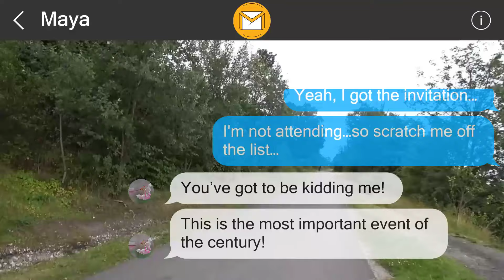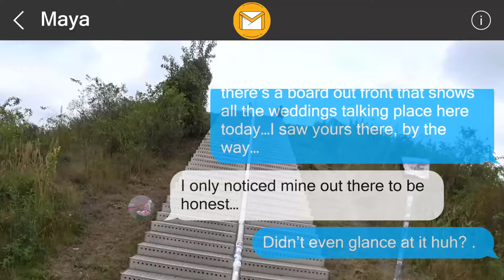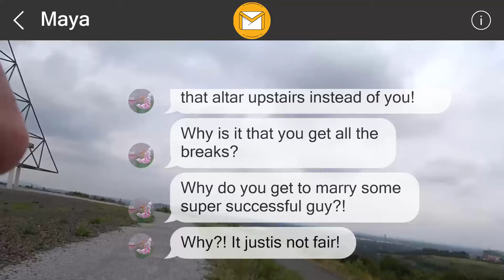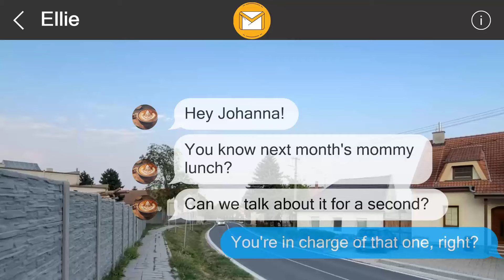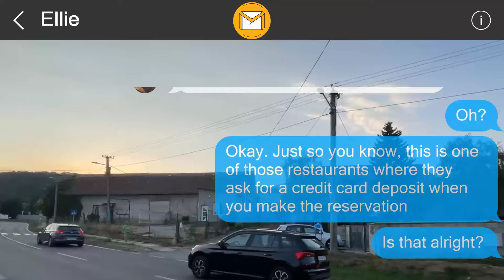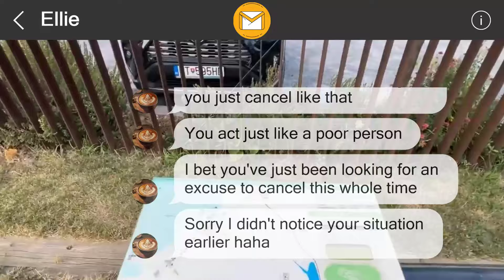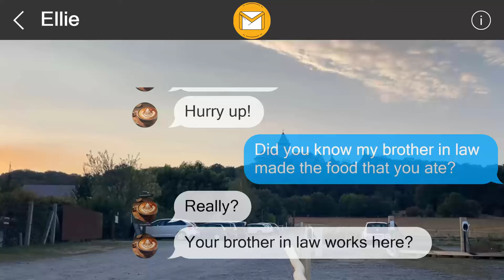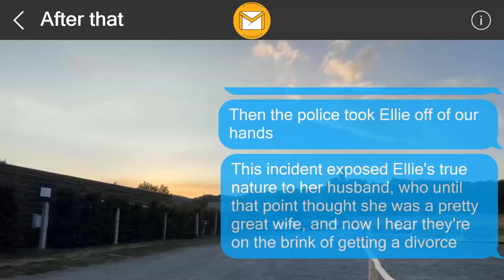I left them a surprise 357650972